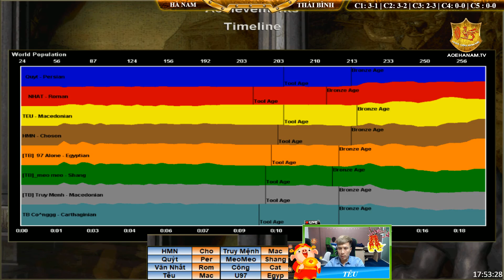4vs4 - C4T1 || Hà Nam vs Thái Bình ngày 16/2/2019